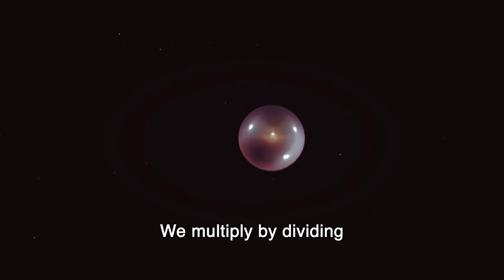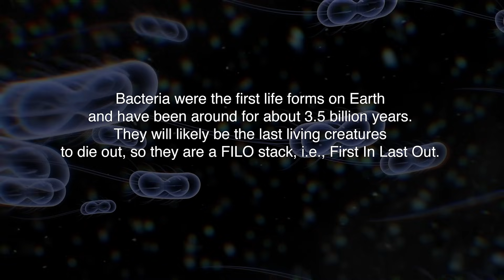Imagine Dragons' Believer Science Parody - Bacteria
Bacteria - A Rockin' Science Parody of Imagine Dragons' Believer

Bacteria were the first life forms on Earth
and have been around for about 3.5 billion years.
They will likely be the last living creatures
to die out, so they are a FILO stack, i.e., First In Last Out.